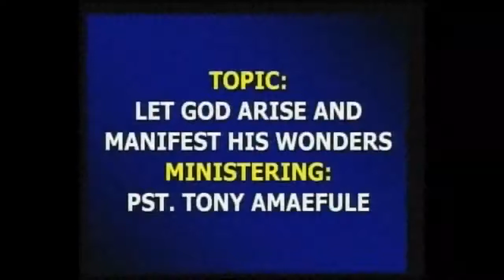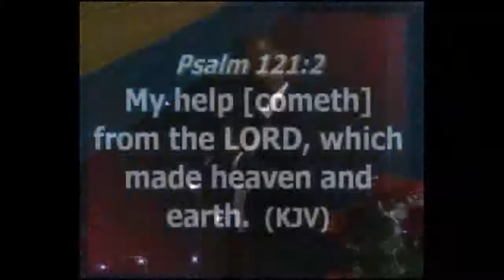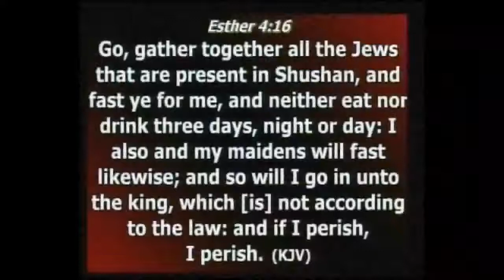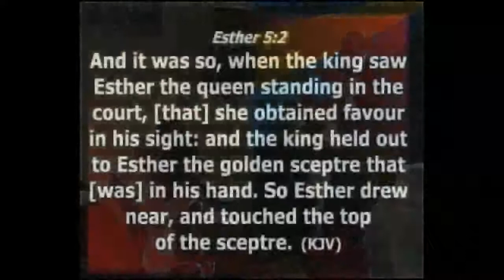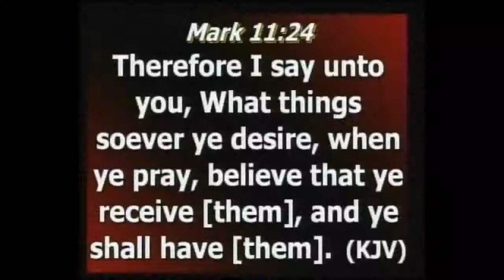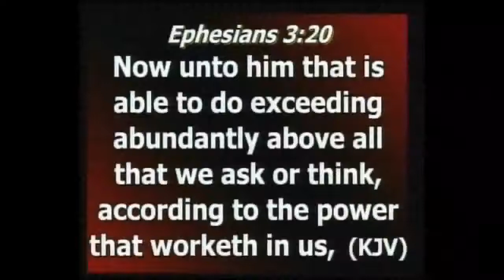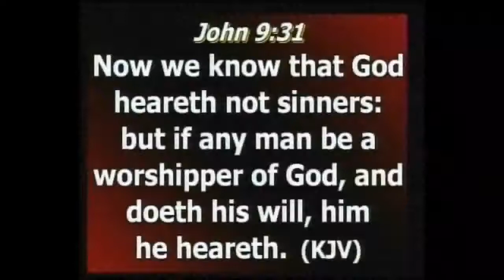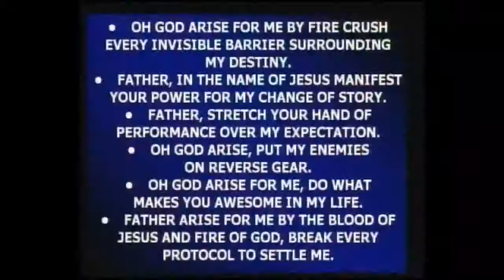MONDAY PRAYERS 28TH AUGUST 2017 LET GOD ARISE AND MANIFEST HIS WONDERS By Pastor Anthony Amaefule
MONDAY BREAKTHROUGH PRAYERS 28TH AUGUST 2017
LET GOD ARISE AND MANIFEST HIS WONDERS